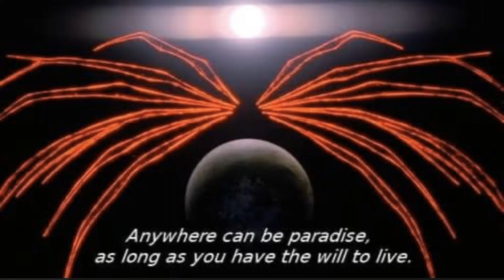WE’RE THE NEW HEROES (komeng mix)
Prod. komeng™